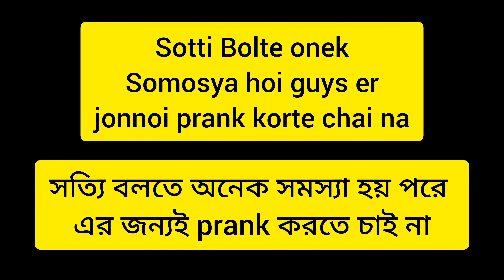Barite Anlam Notun Kajer Meye 😅 || Prank On Wife || Extreme Reaction || Prank Gone Serious 😥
if possible then share my videos to other...
support us for exciting videos

thank you viewers🙏 , visit again 🙏🙏🙏